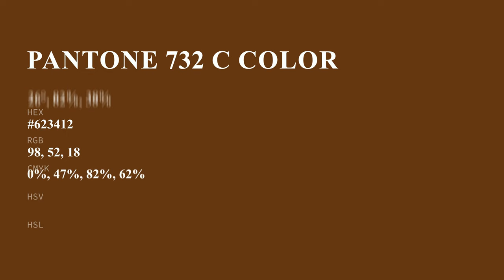color #623412 hex color - Brown color - Cool color 623412